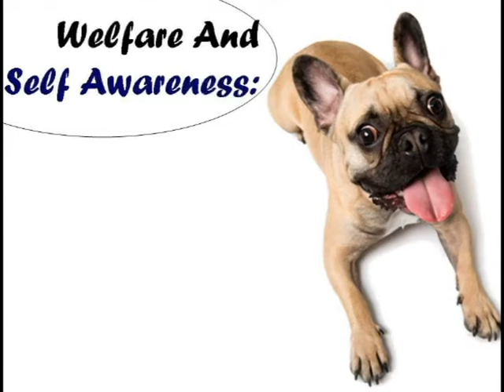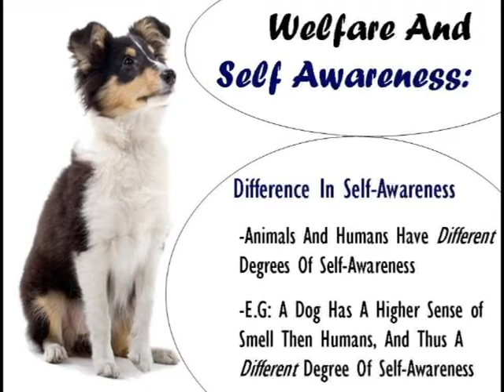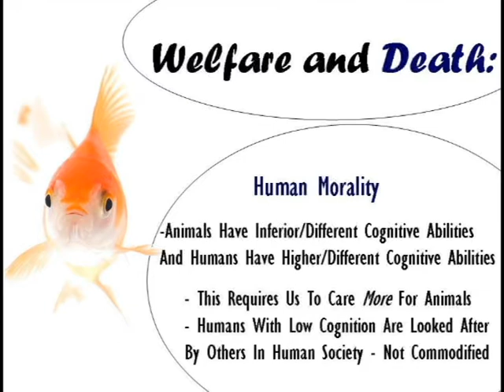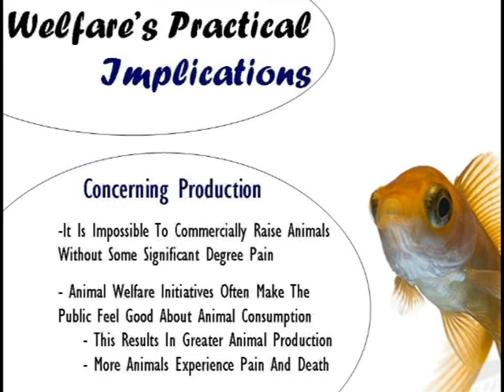Concerning Rights Part One : Animal Welfare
A Powerpoint presentation that i made into a video.

Set to music by death cab for cutie

Please visit:
ScreamingChickenActivism.blogspot.com
Abolitionistapproach.com